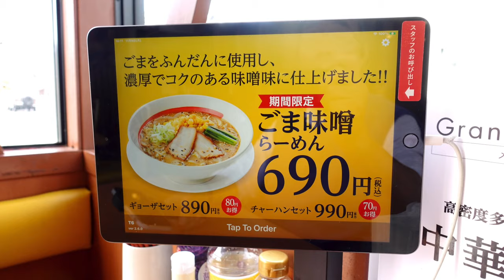【幸楽苑】No.25. 期間限定 ごま味噌らーめんと半チャーハンセット ＃1541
幸楽苑　習志野店　期間限定のごま味噌らーめんと絶品の半チャーハンを食べて来ました。